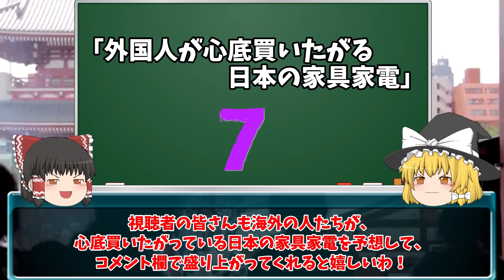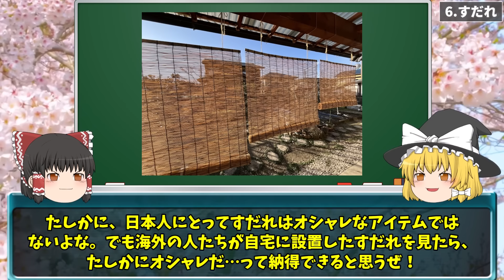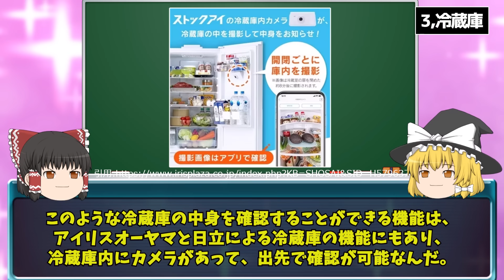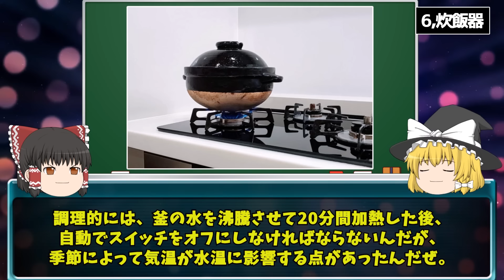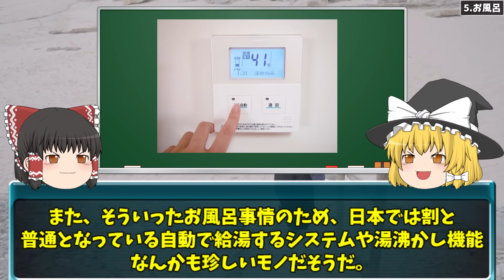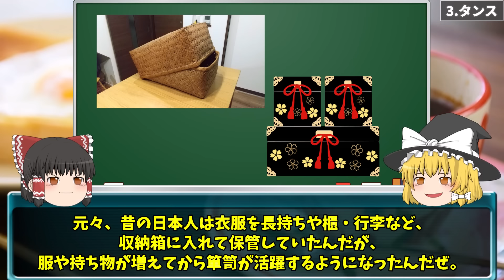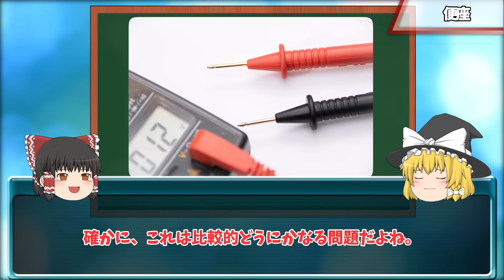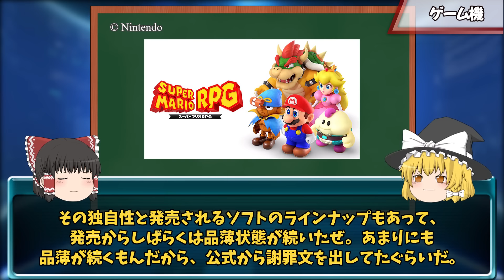「これが普通の家…？」78.3億人の外国人が衝撃を受けた日本の家だけの特徴３２選【ゆっくり解説】【海外の反応】